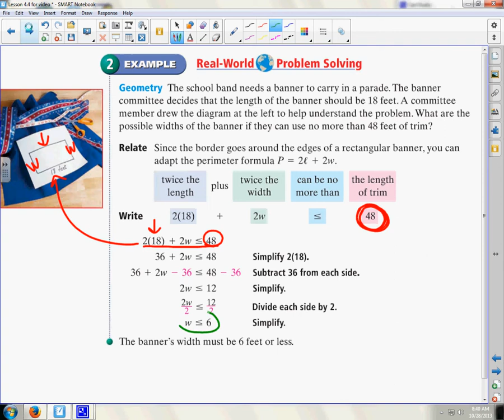Lesson 4 4 multi step inequalities